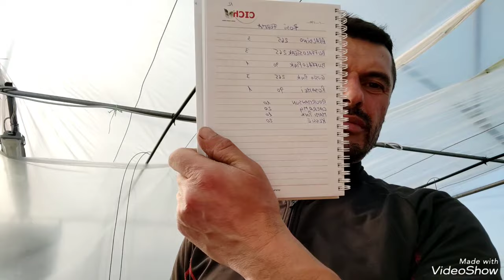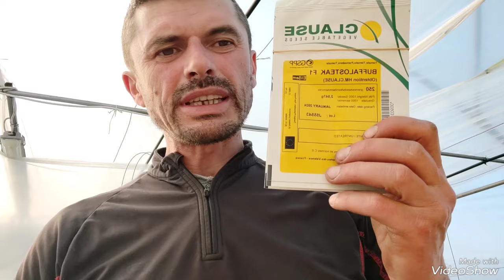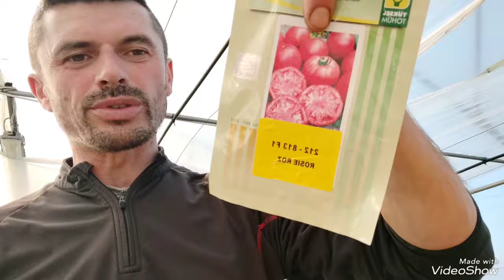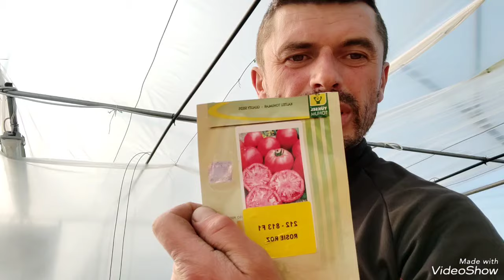Ce roșii plantăm în acest sezon?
,, Hibrizi de roșii sezon 2024